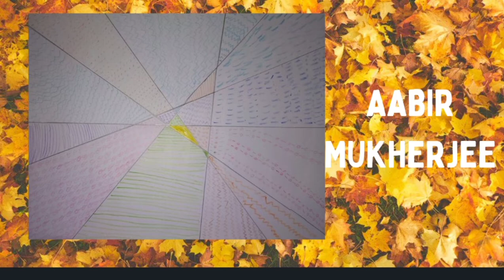Grade1 Virtual Art Exhibition Creation 18/2/2021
श्री प्रतिबिम्ब Art from the Heart# ‘Creation’
Grade 1#Creativity#Artwork#Lines & Colours in My Garden